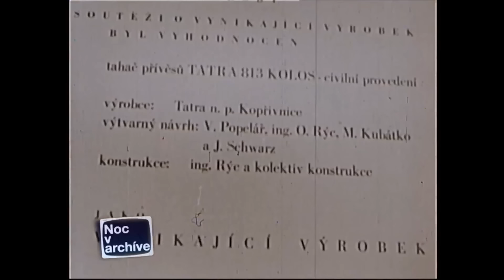Skvelá reportáž o tatrovkách (1974)